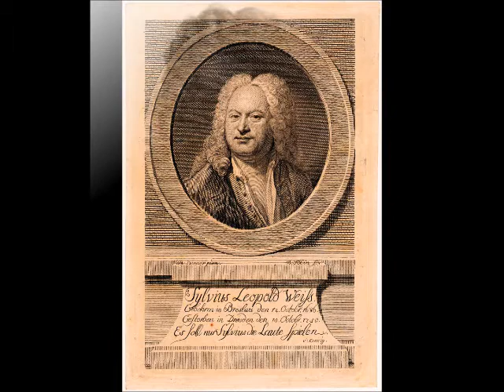Gigue from Suite n.1, composed and performed by Konstantin Bozhinov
Gigue from Suite n.1 in d minor. Composed and performed by Konstantin Bozhinov on a 14-course archlute. This piece was inspired by a little 2-bar motive by Sylvius Leopold Weiss.